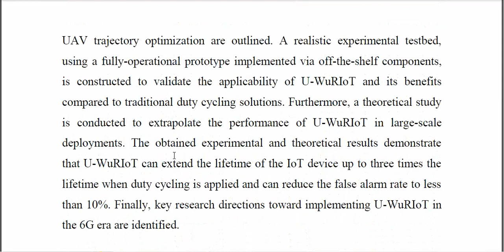Energy Conservative Data Aggregation for IoT Devices An Aerial Wake up Radio Approach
IEEE PROJECTS 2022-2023 TITLE LIST

Python=5500/-
Mininet=7000/-
Dot Net Project =3000/-
Java Project=3000/-

* Complete Source Code
* Complete Documentation
* Complete Presentation Slides
* Flow Diagram
* Database File
* Screenshots
* Execution Procedure
* Video Tutorials
* Supporting Softwares

Support Specialization
* 24/7 Support
* Ticketing System
* Voice Conference
* Video On Demand
* Remote Connectivity
* Document Customization